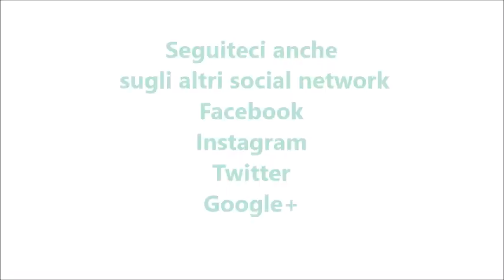Succo di pera per bimby TM6 TM5 TM31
Ingredienti:

650 g di pere tagliate a pezzetti
500 g di acqua
60 g di zucchero di canna
il succo di 1 limone piccolo